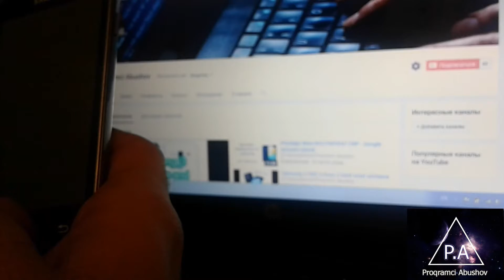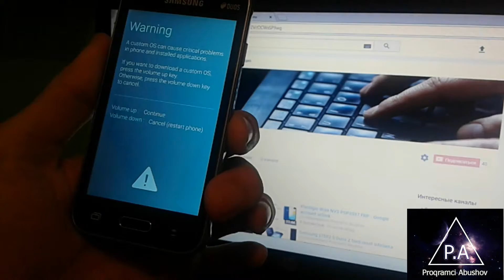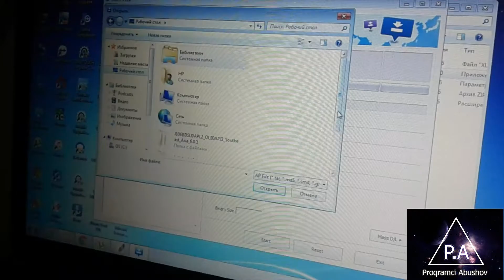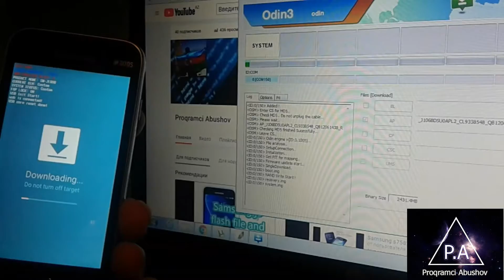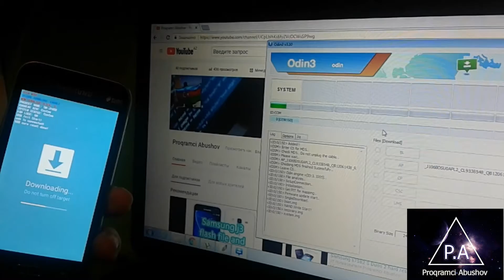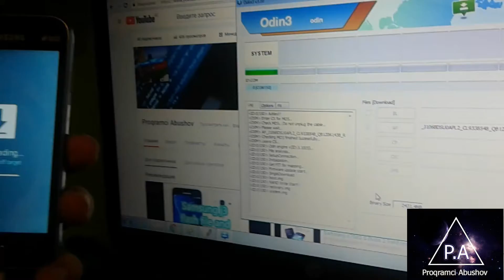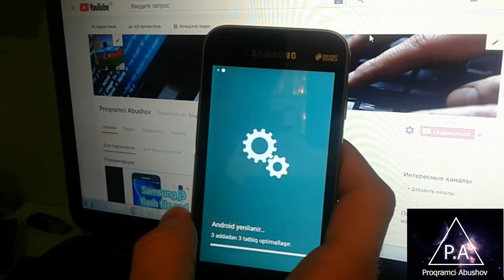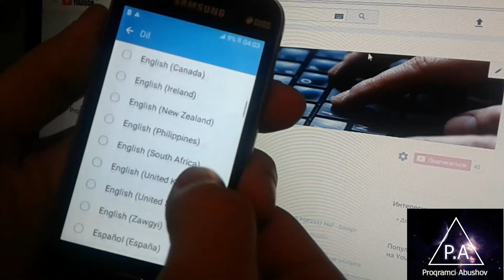Samsung Galaxy J1 MINI PRIME J106B GLOBAL VERSİON, ГЛОБАЛЬНАЯ ВЕРСИЯ, QLOBAL VERSİYA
Kanalımıza abunə olmağı, videoları sonacan izləyib, bəyənməyi unutmayın.